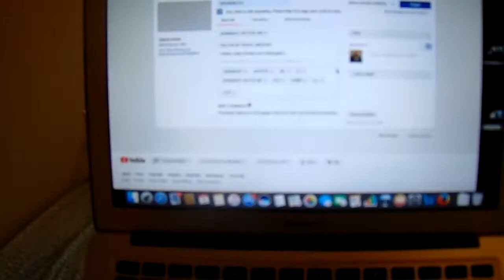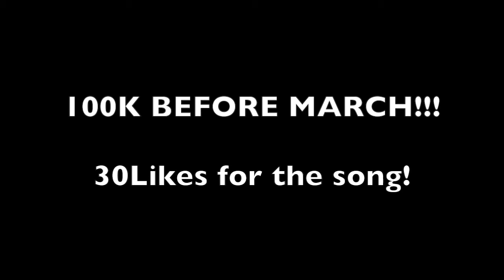IM MAKING MUSIC 👀❗️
100K BEFORE MARCH!!!